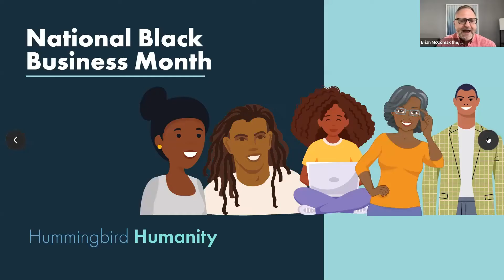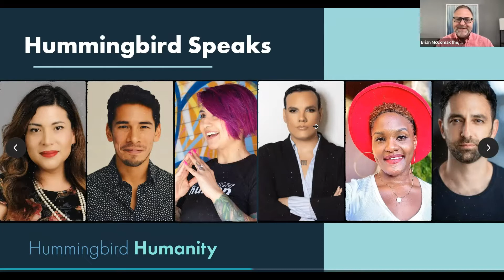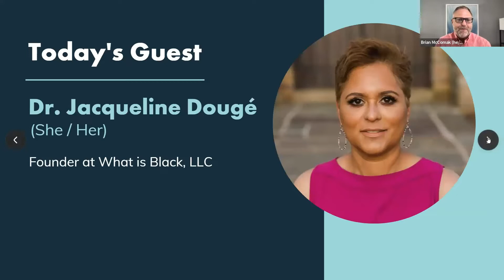Learning to Love All of Me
Join us for this Hummingbird Hour, where we will discuss the book “Learning to Love All of Me”, with its author, Jacqueline Dougé.

In this middle-grade children’s book: Twelve-year-old Sydney Taylor is used to people questioning if she’s white because of her light skin and curly hair. Afterall, no one else in her family looks like her. Despite her physical appearance, Sydney has always known she is black, naturally, because her family is black. But lately, she’s starting to question her racial identity. From her best friends declaring her hair too white to be braided, to a classmate’s twisted logic about a racial slur, Sydney is more confused than ever.

Jacqueline Dougé, MD, MPH, FAAP is a pediatrician with over 20 years of experience, speaker and writer. She formerly served as the Deputy Health Officer at the Frederick County Health Department and Bureau Director and Medical Director of Maternal Child Health at the Howard County Health Department. Dr. Dougé holds a Master’s Degree in Public Health from Johns Hopkins Bloomberg School of Public Health, Medical Degree from Rutgers Robert Wood Johnson Medical School, and Bachelor of Science in Pharmacy from Rutgers University. She has been featured in several media outlets (e.g. CNN, NPR, NY Times, Washington Post  and Today Show) and is the founder of What is Black, LLC, a production company that develops and produces stories across podcasts, film, books, television, and digital platforms that centers and celebrates Black families.Dr. Dougé’s experiences include creating What is Black? a parenting podcast focused on issues important to raising Black children, co-author the AAP Policy Statement The Impact of Racism of Child and Adolescent Health ,public health, health disparities, and media. In addition, she’s an in-demand speaker on the topic of racism and children’s health.

She has served in several volunteer and leadership roles, including Chair of the Maryland Chapter of the American Academy of Pediatrics (MDAAP) Committee to Achieve Antiracism, Diversity, Equity and Inclusion, Co-chair of AAP Public Health Special Interest, Practical Playbook National Advisory Committee Member, member of the American Academy of Pediatrics Task Force on Diversity and Inclusion and Past President of the Maryland Public Health Association.